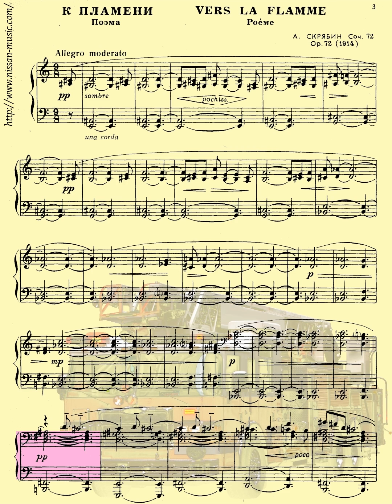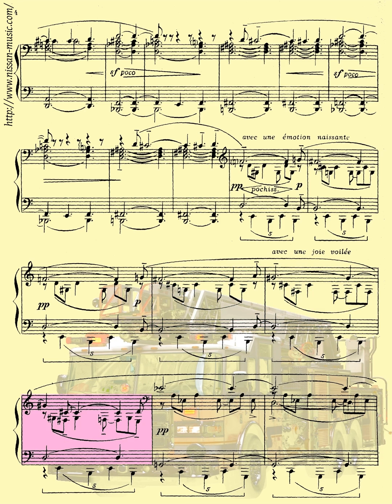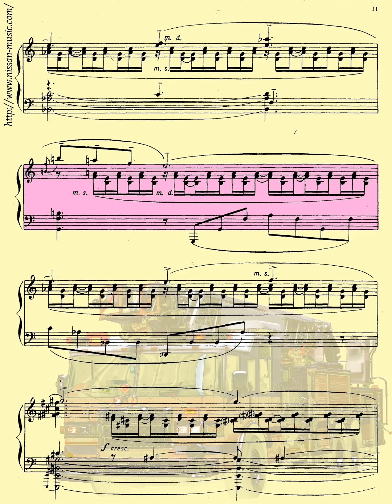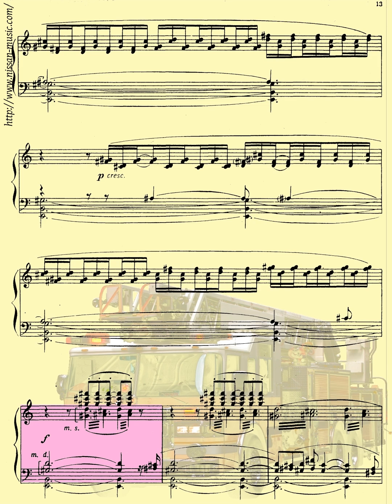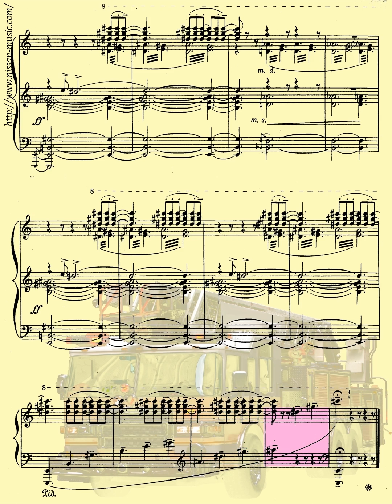Vers La Flamme - Score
1914

Скрябин - К пламени
Scriabin - Toward the flame

Op. 72, solo piano.

Learn Playing Piano - Digital  Piano - Violin - online exercises:
(look and repeat after me)